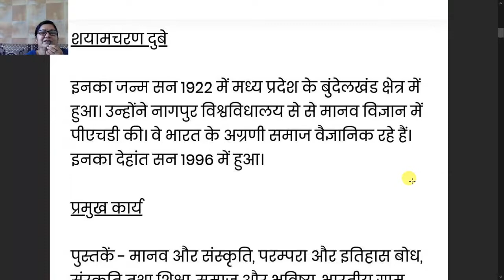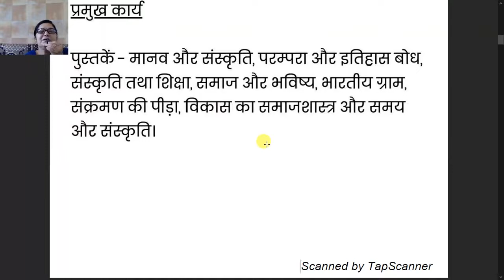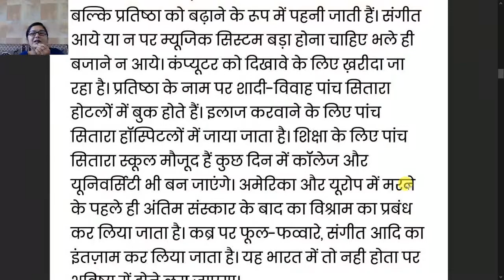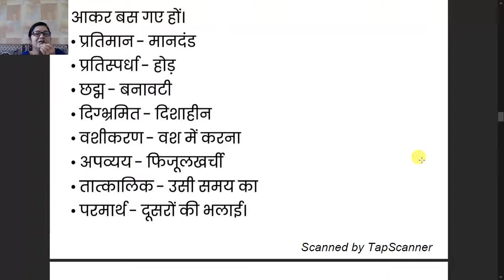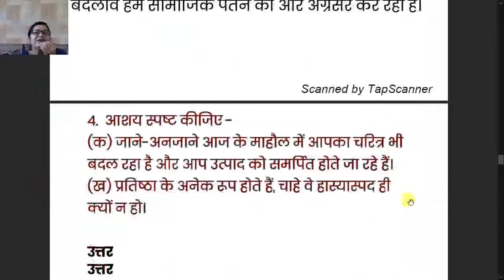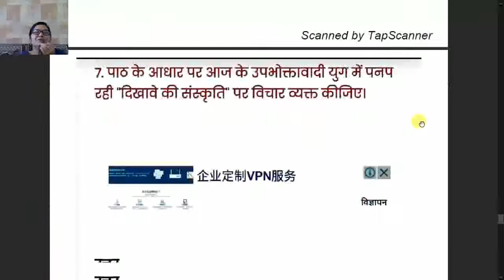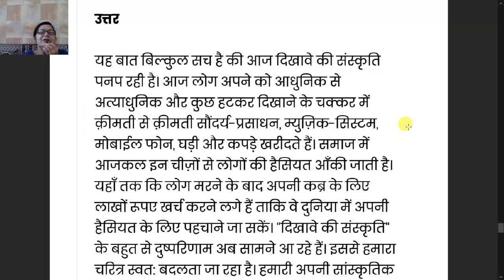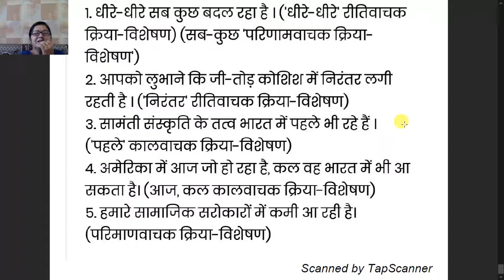कक्षा ९ वी उपभोक्तावाद की संस्कृति अध्याय 3 - प्रश्न उत्तर